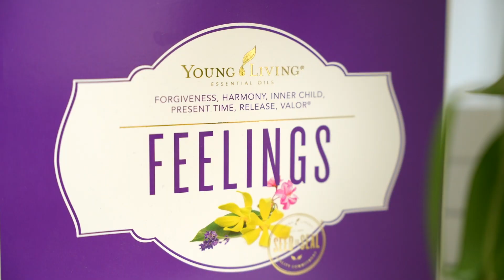Willkommen bei Susanne Kober in der Praxis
Erfahre mehr über Susanne Kober und die Craniosacral Therapie.

Sanasearch ist die erste Online-Plattform in der Schweiz, die ein flächendeckendes Therapieangebot systematisiert. Über uns finden Sie qualifizierte und in ihren Ratings ständig aktualisierte Fachpersonen. Darüber hinaus liefern wir wertvolle Expertenbeiträge im Sinne einer ganzheitlichen Gesundheitsberatung

Sie sind Therapeut:in?